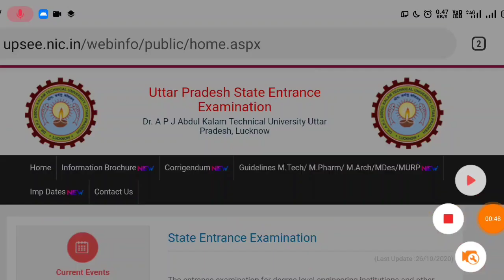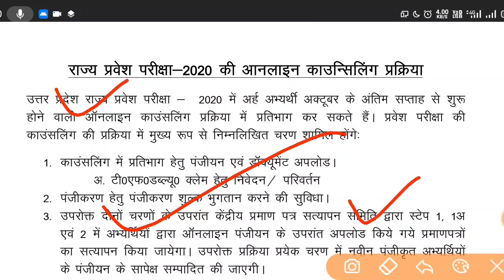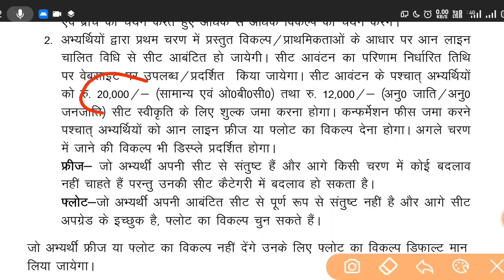Freeze or Float || UPTU/UPSEE Freeze or Float || UPTU Counselling 2020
UPTU/UPSEE Freeze or Float फायदा किसमें है 🤔 UPTU Counselling 2020 || UPSEE Counselling 2020